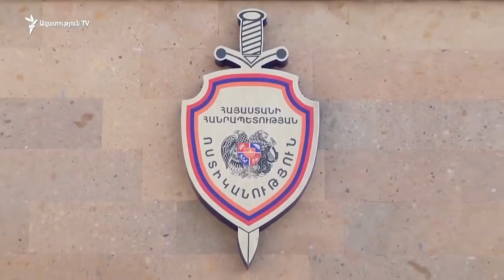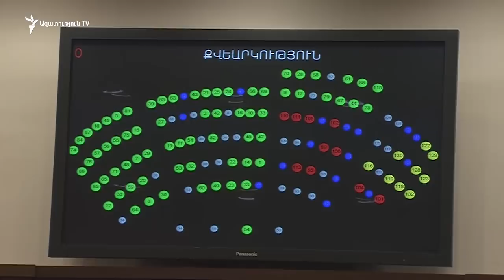ԱԺ-ն առաջին ընթերցմամբ ընդունեց «օրենքով գողերի» վերաբերյալ նախագիծը